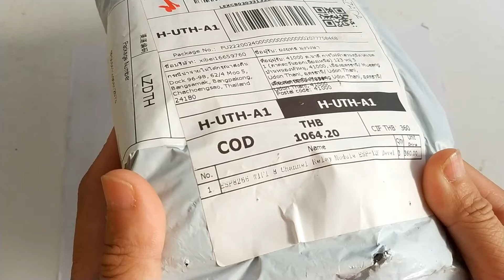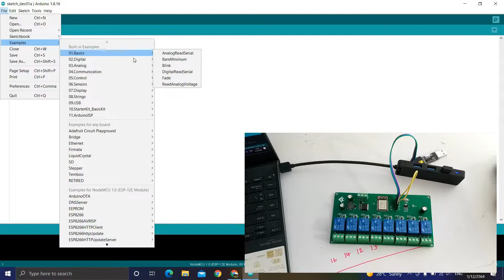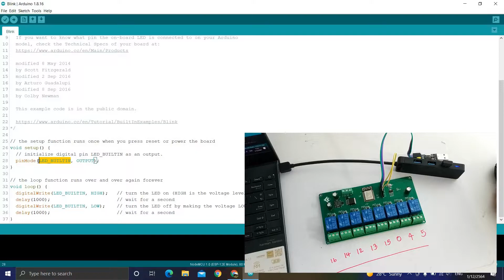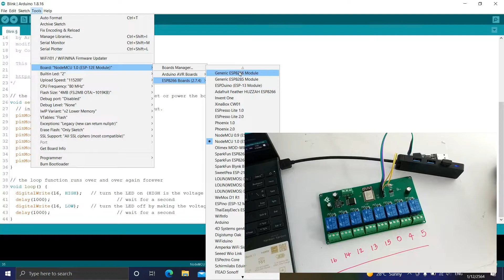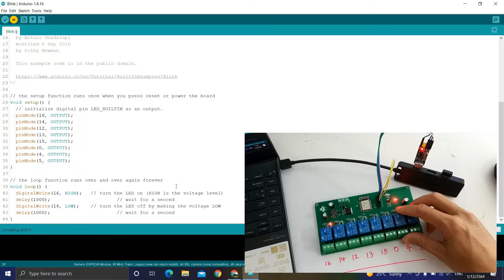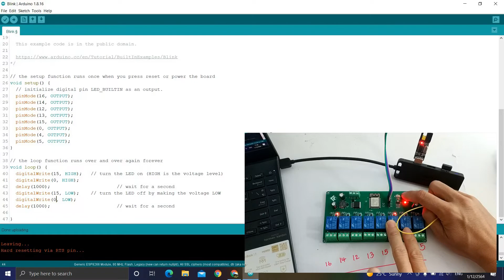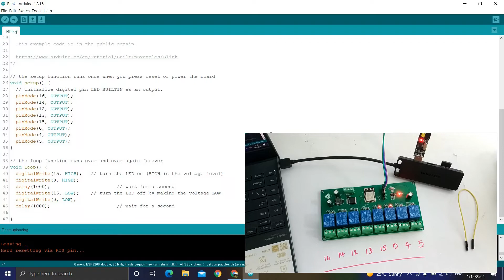ESP12F-RELAY-8CH แนะนำบอร์ดรีเลย์ 8 ช่อง การทดสอบโปรแกรมก่อนนำไปใช้งาน | Arduino#43 | เฮ็ดสิดี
วิธีโปรแกรมบอร์ด ESP12F

ช่องทางสนับสนุนให้กำลังใจ เพียงซื้อสินค้าอะไรก็ได้ทาง LAZADA ผ่านลิงค์ด้านล่างนี้ครับ ^^
(สามารถนำชื่ออุปกรณ์ต่างๆที่ต้องการ ใส่ช่องค้นหาได้เลยครับ)

แหล่งซื้อเครื่องมือ-อุปกรณ์ ที่ผมใช้ทดลองในงาน DIY และ IoT ต่างๆ [ ส่วนมากผมสั่งจาก Lazada ครับ ]

บทความอื่นๆในงาน DIY และ IoT ที่เกี่ยวข้องครับ

อุปกรณ์อื่นๆที่ใช้ในวีดีโอ
(สามารถนำชื่ออุปกรณ์ที่ต้องการ ใส่ช่องค้นหาได้เลยครับ)

✅✅✅ติดตามรับชมวีดีโออื่นๆที่น่าสนใจ(พยายามลงวีดีโอทุกสัปดาห์ครับ) ✅✅✅

สอบถามข้อมูลเพิ่มเติมและรับ Code ฟรี

ช่องทางบริจาคเพื่อเป็นกำลังใจครับ
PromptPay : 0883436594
บัญชีธนาคารกรุงเทพ 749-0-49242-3

ทุกอย่างจะเป็นไปได้ เริ่มต้นด้วยลงมือทำ
ทำ = เฮ็ด